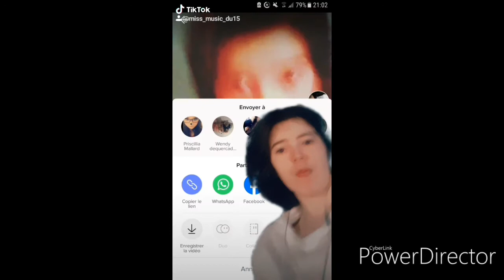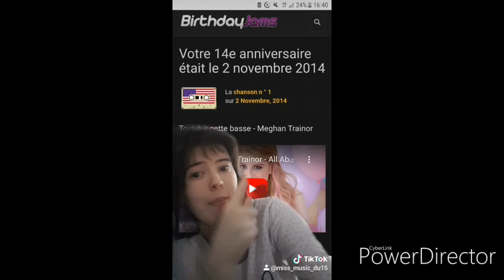Best-Of tiktok (musical.ly) #9 Partie 1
Je suis actif sur Tiktok 😊

mon tiktok : @miss_music_du15